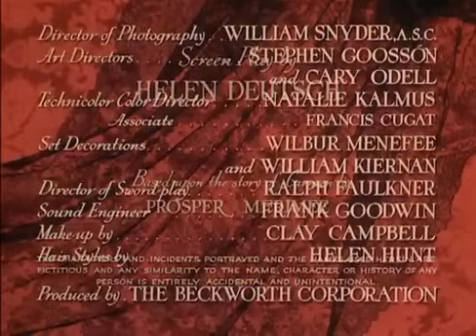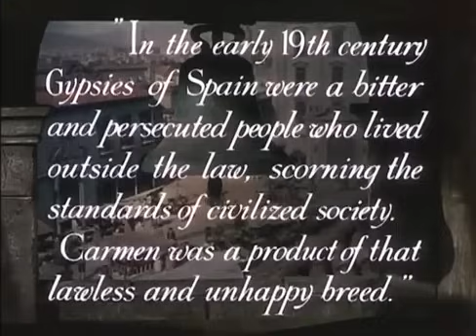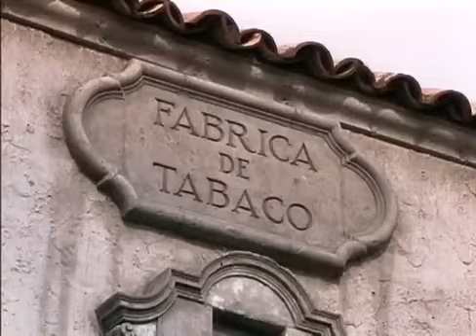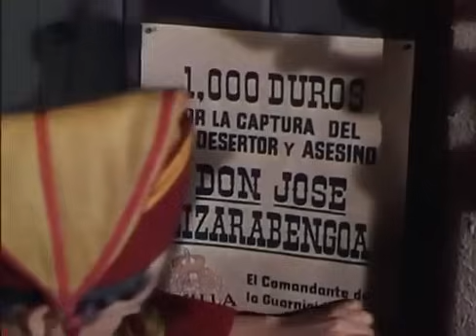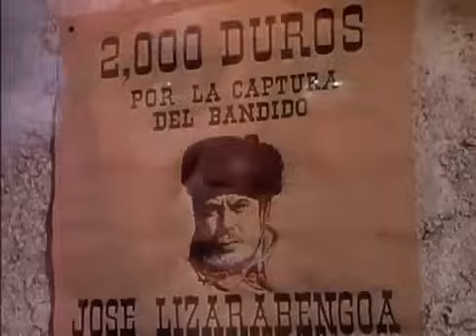The Loves of Carmen (1948) - Rita Hayworth & Glenn Ford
The Loves of Carmen is an American adventure drama romance film that stars Margarita Carmen Cansino as the gypsy Carmen and Gwyllyn Samuel Newton Ford as her doomed lover Don José. A beautiful but amoral gypsy girl entices a young dragoon to betray his honor and get cashiered from the service, and for her sake he soon turns to a life of crime.

Rita Hayworth as Carmen
Anita Ellis as Carmen (singing voice) (uncredited)
Glenn Ford as Don José
Ron Randell as Andrés
Victor Jory as García
Luther Adler as Dancaire
Arnold Moss as Colonel
Joseph Buloff as Remendado
Margaret Wycherly as Old Crone
Bernard Nedell as Pablo
John Baragrey as Lucas, a bullfighter
Eula Morgan as Woman in crown (uncredited)